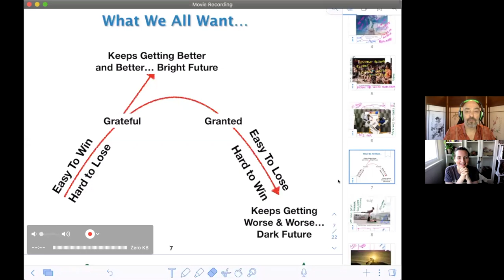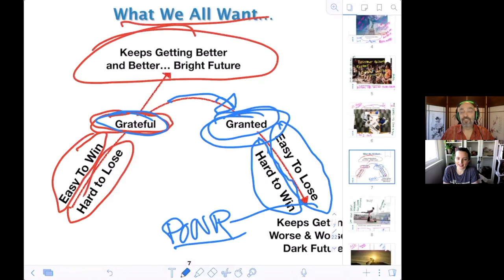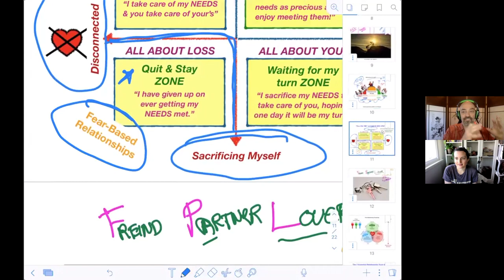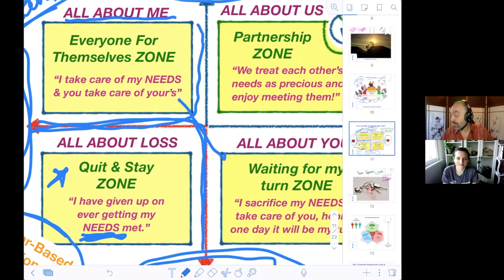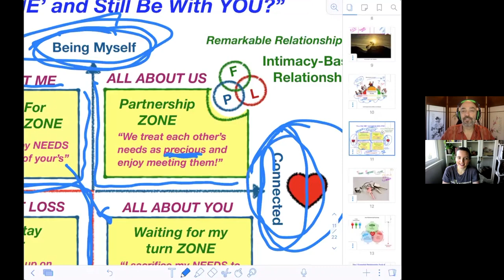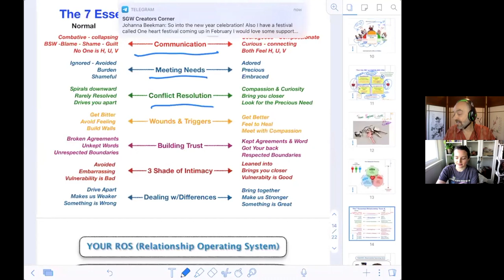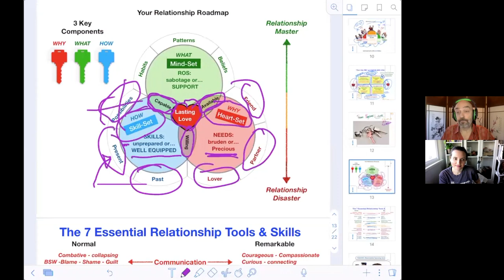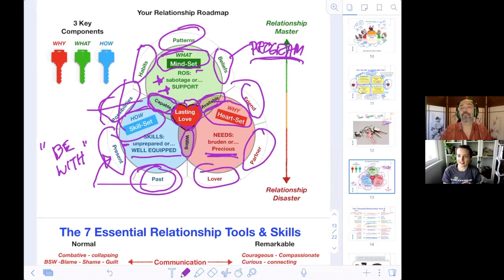Becoming Divine feat. Paul Sterling | YOUR NEEDS ARE PRECIOUS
Having a hard time finding your Twin Flame/Soul Mate/Prince(ss) Charming? It's probably because you don't realize that YOU are a prize.

Paul Sterling is a relationship coach, and his talk "Can I be Me and Still Be In a Relationship With You?" is perfect for those of us who are desperate for that fairytale relationship.

Sterling was a US Delegate for Soviet American Peace Dialogue, Tony Robbins hired him to come and teach his inner circle, he has taught Compassionate Communication Skills to the professors and staff at Naropa University, taught prison inmates about the power of communication to turn around their lives, he has lead classes around the world from Hawaii to Hong Kong, Alaska to Mexico, Bali to Croatia and all around the USA - he coaches couples from around the world.

Paul Sterling went from being a commercial fisherman in Alaska to a sought-after couples coach, an international public speaker on love and relationships, and is the best-selling author of Argue Less, Love More, which was #1 with both couples and counselors. His video, Tantra: Exploring Sacred Sexuality, has been viewed more than 6 million times.

So . . . all that to say, Paul knows what he's talking about!